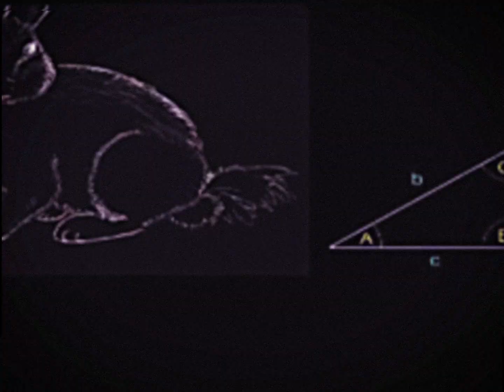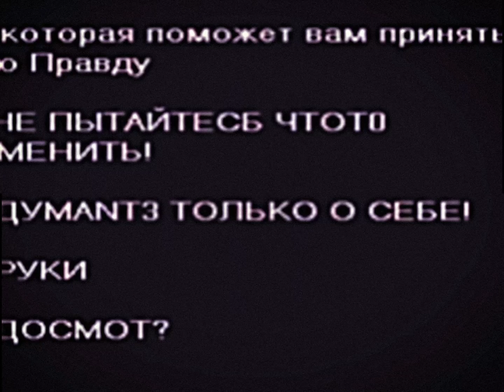RXLZQ - MEDIUM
Сап, я Лешка